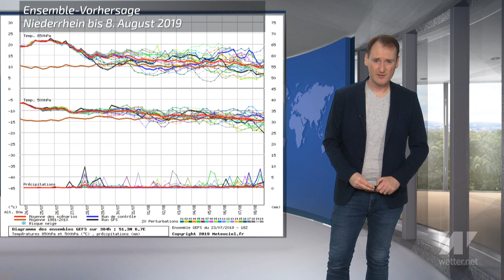Wann kommt die Abkühlung?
wetter.net spezial: Es wird nun immer heißer. Morgen sind sogar Werte um 40 Grad möglich. Wann wird es wieder kühler? Wann können wir nachts wieder gut schlafen? Wie lange dauert diese Hitzewelle noch an?

Mehr dazu im aktuellen Wetter-Video.